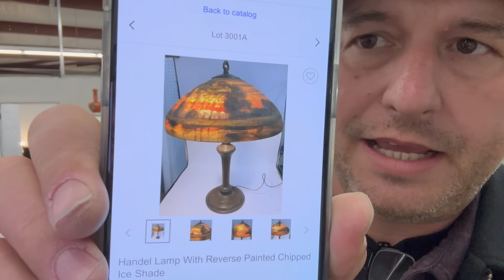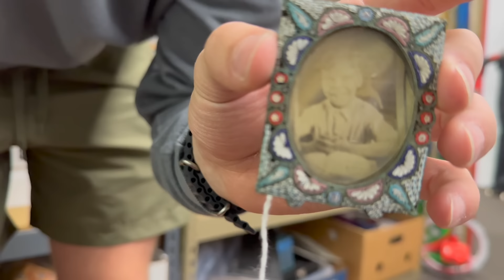Did We Overpay?